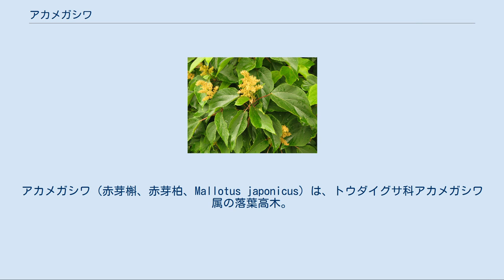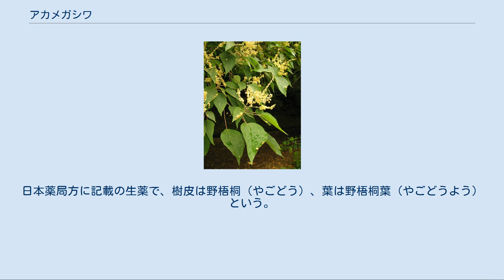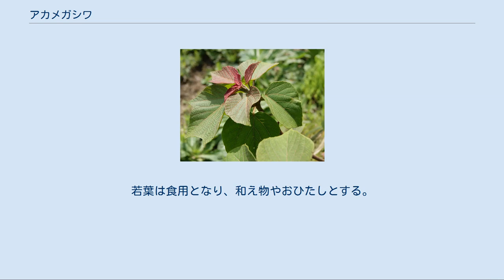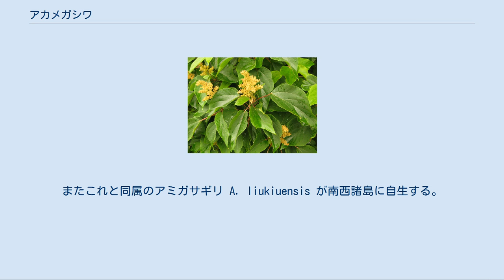アカメガシワ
アカメガシワ（赤芽槲、赤芽柏、Mallotus japonicus）は、トウダイグサ科アカメガシワ属の落葉高木。
主に山野に生えており、春にでる若葉が紅色をしている。
 新芽が鮮紅色であること、そして葉が柏のように大きくなることから命名された説もあるが、柏が生息していない地域では、この木の葉を柏の葉の代用として柏餅を作ったことからアカメガシワと呼ぶようになったとの説もある。
地方によって、ゴサイバ、アカガシワなどともよばれている。
古名は楸（ひさぎ）。
中国植物名（漢名）は、野梧桐（やごどう）という。
 日本の本州の岩手・秋田県以南、四国、九州、沖縄、国外のアジアでは台湾、中国の南部に分布する。
日本では二次林に多く、山野、平地、川の土手に自生し、山野の林縁など明るいところによく生えている、典型的なパイオニア植物である。
暖帯から亜熱帯産の植物であるため寒さに弱く、日当たりを好み生長が早い。
古来は熱帯性植物であり、落葉性を身につけることで温帯への進出を果たしたものと見られる。
 雌雄異株の落葉高木で、樹高は5 - 10メートル (m) に達する。
春に出る若葉は、鮮やかな紅色をしており美しく、星状毛が密生する。
 葉は赤く長い葉柄をつけて互生し、形は菱型状卵円形、先端は尖り浅く2 - 3裂する。
3大葉脈があり、分岐点に腺体がある。
裏に黄色の腺点があってアリが集まることもある。
幹は黄褐色から暗灰色でやや赤みを帯びる。
 花期は初夏（6 - 7月）、枝先に穂になって白色の小さな花を多数つけ、雄花には黄色の葯が目立つ。
雌花序は雄花序よりも小さく、花数が少ない。
果実は蒴果で、軟針がある三角状偏球形で径8ミリメートル (mm) ほどの大きさがあり、花序に多数つく。
果実は秋9 - 10月頃に褐色に熟すと、3 - 4裂して3 - 4個の黒紫色の種子を出す。
種子はほぼ球形で、光沢がある黒色をしており、種皮は薄くて剥がれやすい。
 木の根は生命力が強く、シュートを生じて繁殖する。
また、種子は高温にさらされると発芽しやすくなり、伐採や森林火災により森林が破壊されると一気に繁殖する。
 苦味質(ベルゲニン、ルチン)、タンニン(ゲラニイン)、マロツシン酸、マロチン酸が含まれている。
 材は軟らかく、床柱・下駄・薪炭に用いる。
日本薬局方に記載の生薬で、樹皮は野梧桐（やごどう）、葉は野梧桐葉（やごどうよう）という。
葉は夏に採取して水洗いし後に天日乾燥させ、樹皮は秋に採取して細かく刻んで乾燥させることにより、調製される。
樹皮を煎じたものは初期の胃潰瘍、十二指腸潰瘍、胃酸過多症に効果があるとされるほか、葉の乾燥品を風呂に入れて入浴すると、あせもに効能があるとされる。
民間療法では、葉・樹皮1日量5 - 10グラムを水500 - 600 ccで煎じて、3回に分けて服用する用法が知られている。
また、果実の軟針は駆虫剤に用いる。
若葉は食用となり、和え物やおひたしとする。
 同属のものとしては八重山諸島以南に分布するウラジロアカメガシワ M. paniculatus があり、外見は似ているが、葉の裏が真っ白である。
この種は東南アジアからオーストラリアに渡る分布を持つ。
またより北（トカラ列島以南）まで見られるクスノハガシワ M. philippensis は、葉が硬くて細長く、毛も少ないため見た目はかなり違う印象である。
また、沖縄にはヤンバルアカメガシワ Melanolepis multiglandulosa がある。
一見はアカメガシワに似るが、より大きく膜質の葉を持つ。
果実の穂をぶら下げる姿は独特。
 別属だが一見似た樹種にオオバベニガシワ Alchornea davidii がある。
中国原産の落葉低木で、若葉が鮮紅色で美しく、庭木にされる。
葉は網状の葉脈が目立つ。
またこれと同属のアミガサギリ A. liukiuensis が南西諸島に自生する。